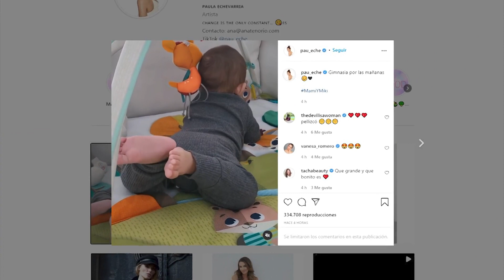Paula Echevarría muestra cómo hace gimnasia su hijo Miguel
Paula Echevarría está a punto de celebrar el medio año de vida de su hijo Miguel Jr. y mientras ultima los preparativos ha decidido mostrarnos lo grande que está el pequeño y lo bien que se cuida haciendo su gimnasia mañanera.
(Fuente: Instagram)